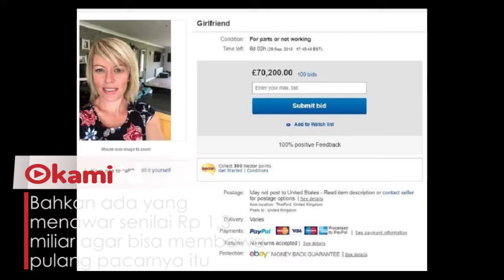Heboh! Pria Ini Jual Pacarnya di Situs Jual Beli Online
Seorang pria bernama Dale Leeks asal Inggris membuat sebuah lelucon

Ia dengan sengaja mengupload foto pacarnya di situs jual beli online